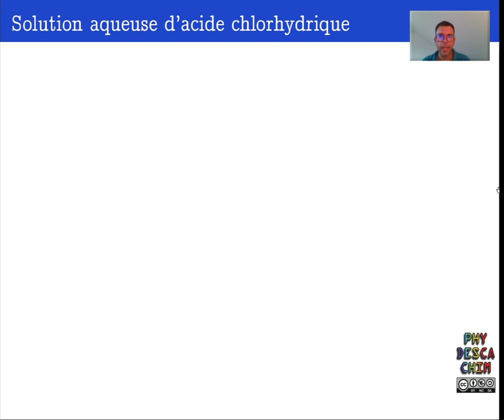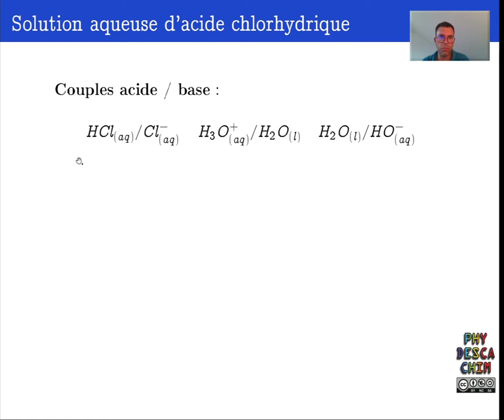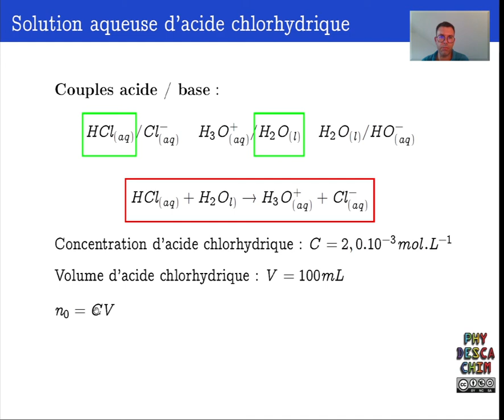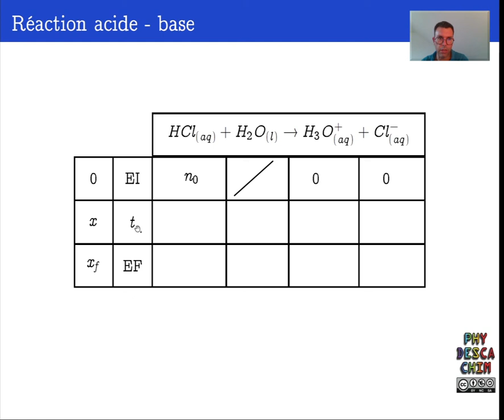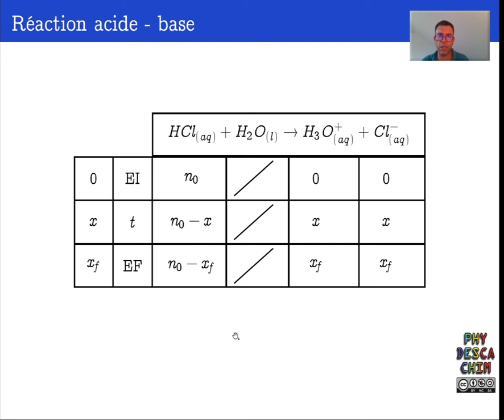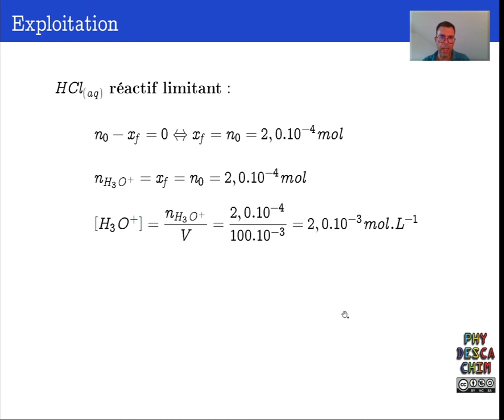Terminale - Les réactions acide - base - Etude d'une solution d'acide chlorhydrique